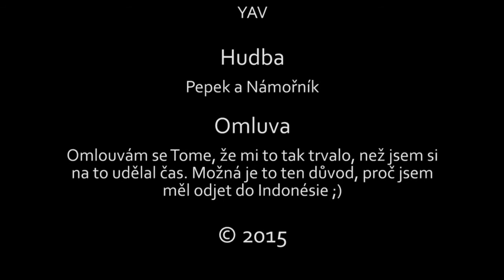Snowboarding: Vrchlabí (Zima 2014/2015) [HD]